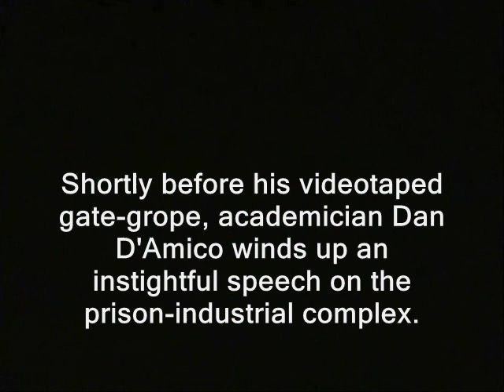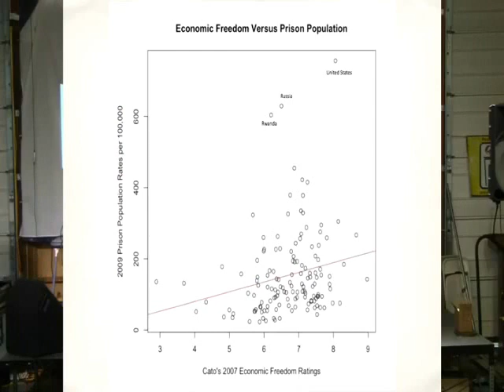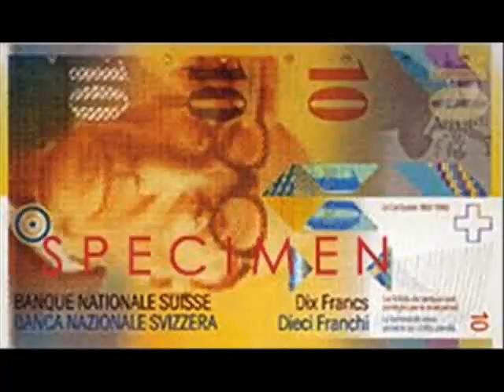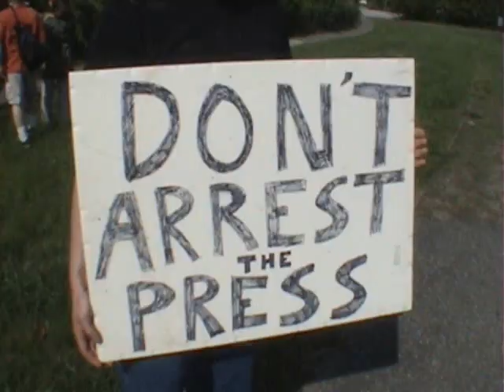TSA gropes PorcFest speaker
"As if to make D'Amico's point for him, the "plane prison police"
pat him down as he leaves New Hampshire after his speech.
A friend captures the incident on tape. Once he is groped he
is allowed to proceed on his trip."

This vid is - or likely will become - part of a playlist. A link should eventually appear below where you can watch in sequence:

How *you* can buy an ad for yourself on this channel.
Images from http://

transportation security administration new hampshire tsa libertarians patdowns patted down ridleyreport.  groping groped liberty gate gropers ron paul naked body scanners manchester we won't fly dave ridley report wewontfly.com. cops air travel boycott Creative commons license year-old police homeland security department of public domain footage flying public airlines free state project guards prisons free to use. [o  police state jails live free or die, dan d'amico professor academic staters ezra klein nh capitalism capitalists raw news video socialists manchester airport